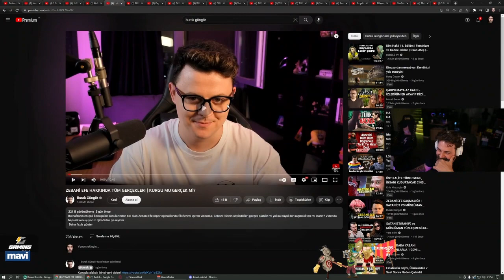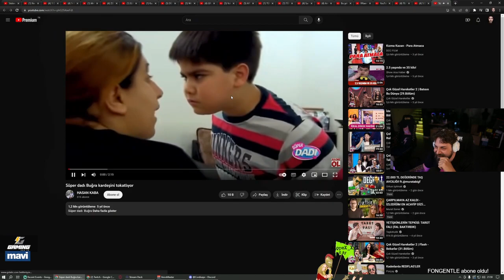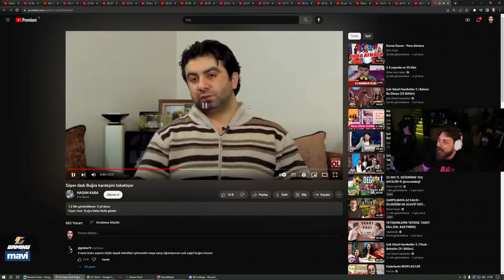Elraenn | ZEBANİ EFE HAKKINDA TÜM GERÇEKLER! | KURGU MU GERÇEK Mİ? İzliyor